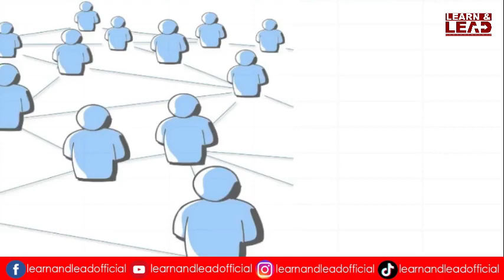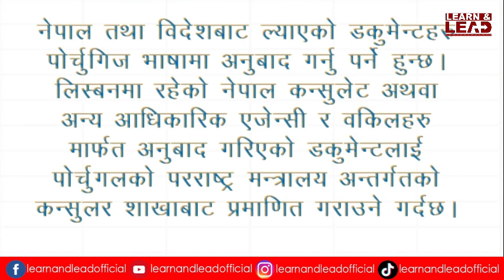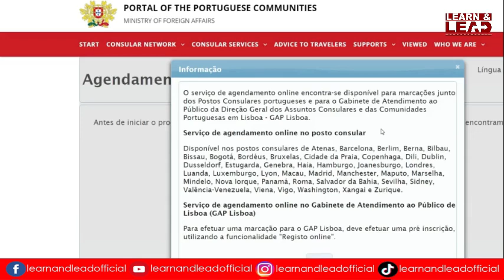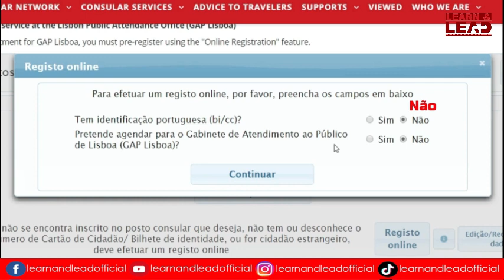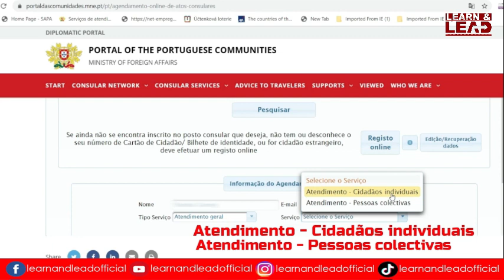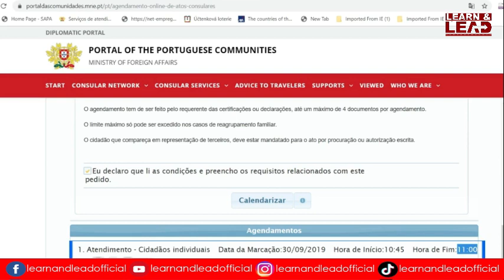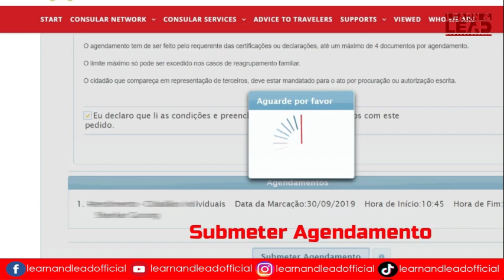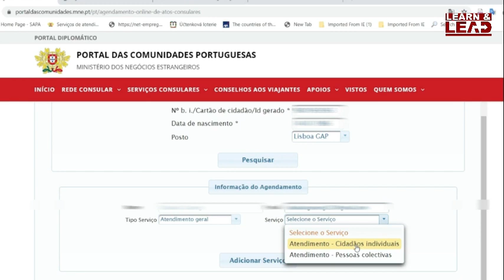How to make an appointment at the Consulate General of Portugal in Alcantara, मर्कासो लिने तरिका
How to make an appointment at the Consulate General of Portugal in Alcantara, Lisbon अल्कन्तरा मर्कासो लिने तरिका
- This video is only for information to whom needed to make an appointment for their official work in the Consulate General of Portugal in Alcantara, Lisbon. Online appointment system might be change time by time and this video is prepared as per the latest update was found in website to make an appointment(check video publish date for an right date).

Please follow the step shown in video if you need to make an appointment . l&l@wl&!!4gt5*77%4$315